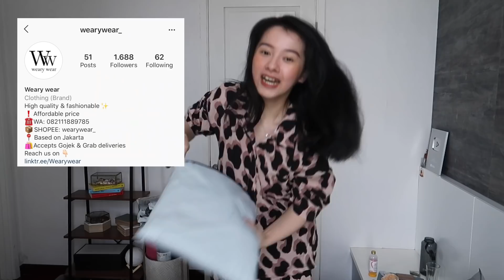HAUL BAJU YANG DI PAKE DI DRAMA KOREA! MIRIP GAK HASILNYA?!